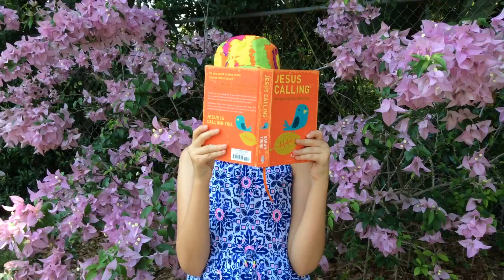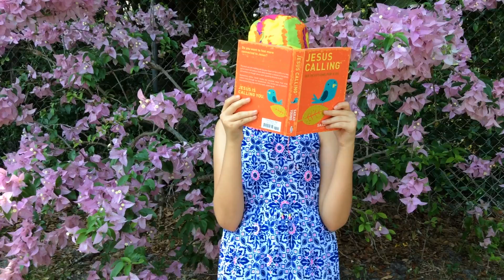My message for all.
I read, Put Me On... Clothe yourselves with the Lord Jesus Christ.
From the book JESUS CALLING, Sarah Young adapted by Tama Fortner edited by Kris Bearss.

Bad comments will be deleted.